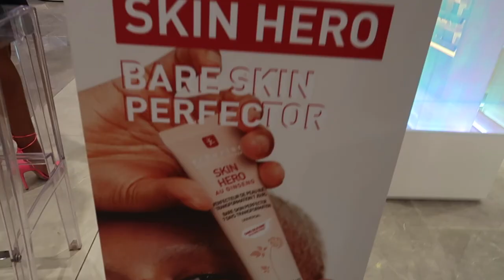IM BACK! - FOR GOOD THIS TIME + SPEND SOME TIME WITH ME.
Its been a great sabbatical and social media break but I am so ready to grow this channel and put all my effort into it.

Thank you everyone for being so patient and waiting for the next vlog, I appreciate each and every one of you.

Follow me on the gram and tik tok for more updates.